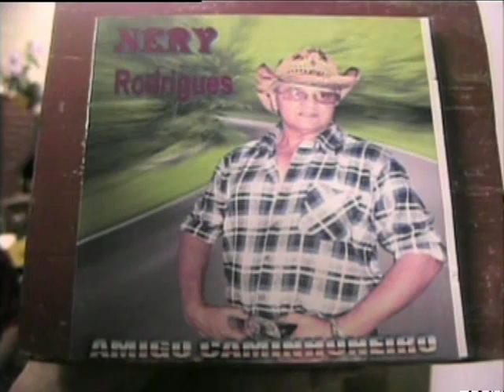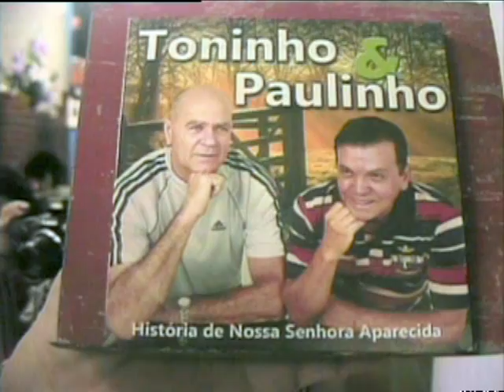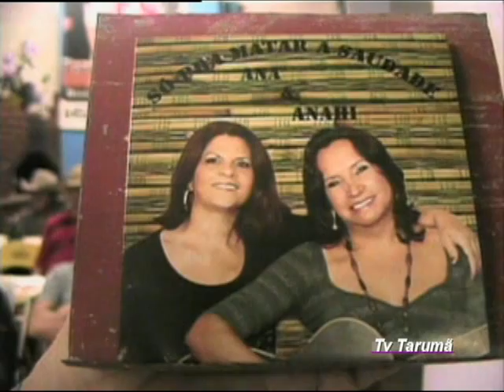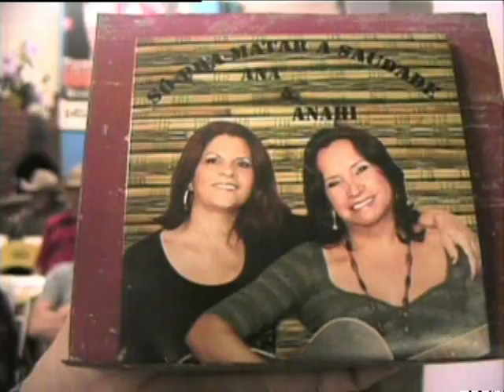Programa:Sertanejo sem Fronteira com Maria José na Tv Tarumã gravado em 18/03/2015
Programa: Sertanejo sem Fronteira com Maria José na Tv Tarumã gravado em 18/03/2015  presença de Nery Rodrigues ; Toninho & Paulinho ; Ana & Anay ; Zé Leal & Robertinho ; Lino & Fernando Cesar.